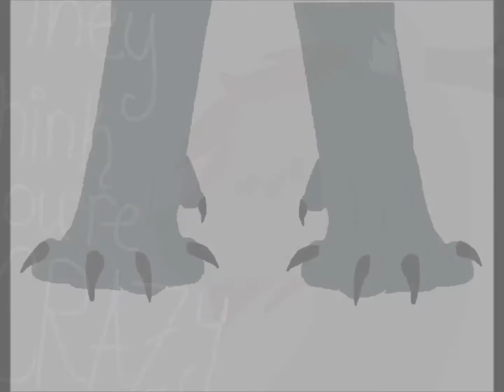-IF THEY KNEW-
So, i saw this meme and it struck something in my head.
As a victim of bullying and stuff all through gradeschool, middle school, and a bit in high school, I know that cutting yourself does not make it better. And your bullies don't give a shit about it.
I'm the person who is you say 'i'm tired of being bullied, i'm going to kill myself' will reply with 'go ahead'. I don't want to keep these people from escaping what they think is hell.
I am against all the kids who whine because someone called them fat or pushed them and then cut to get attention. I hate those kids with a passion.

But still, it's a decent song and a good meme.
Song isn't mine, character is. She's my unnmaed persona.

So...enjoy, I suppose?